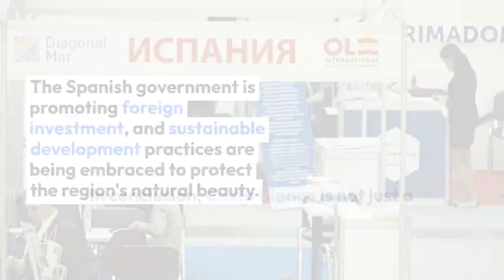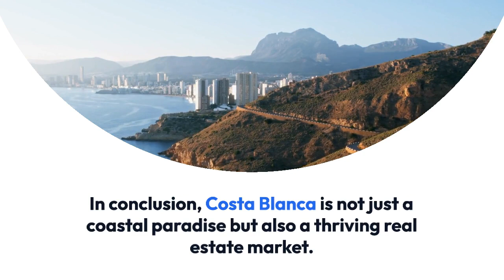Property for Sale in Costa Blanca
Property for Sale in Costa Blanca: Your Gateway to Mediterranean Living
Welcome to Costa Blanca, a picturesque stretch of coastline in Spain, celebrated for its beautiful beaches, Mediterranean climate, and vibrant culture.

It's a popular destination for holidaymakers and real estate investors alike.
Costa Blanca, or "White Coast," is renowned for its stunning white sandy beaches, crystal-clear waters, and charming coastal towns.

From Denia in the north to Pilar de la Horadada in the south, it offers a diverse range of experiences.

Why invest here?
First, the beautiful beaches.
Costa Blanca boasts over 200 kilometers of coastline.
Second, the Mediterranean climate with mild winters and warm, sunny summers.
Third, the cultural richness with historic towns like Altea, Javea, and Denia.
And fourth, the golf and leisure activities.

The real estate options are diverse. Luxury beachfront villas, golf course residences, modern apartments with sea views, and investment opportunities in the thriving tourism industry.

The Costa Blanca real estate market has been experiencing steady growth, making it an attractive destination for investors. The potential for rental income, especially during the peak tourist season, is an enticing incentive.

The future of Costa Blanca's real estate market looks promising.
The Spanish government is promoting foreign investment, and sustainable development practices are being embraced to protect the region's natural beauty.

In conclusion, Costa Blanca is not just a coastal paradise but also a thriving real estate market.

Whether you're seeking a luxury beachfront villa, a golf course residence, or an investment opportunity, now may be the ideal time to invest in Costa Blanca real estate.

land for sale near me land for sale property residential property for sale